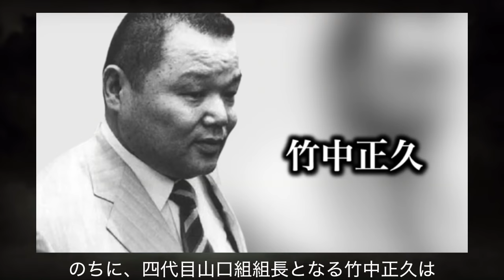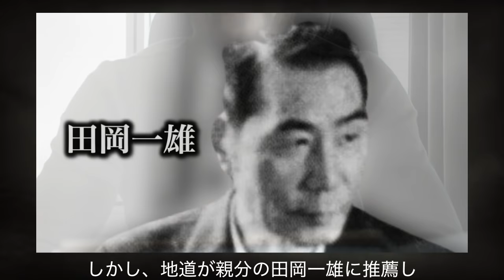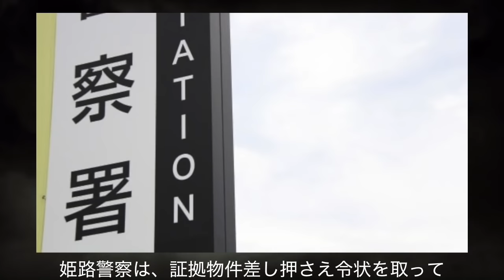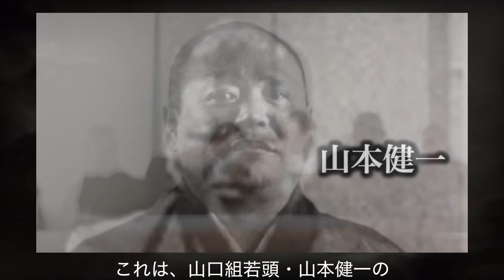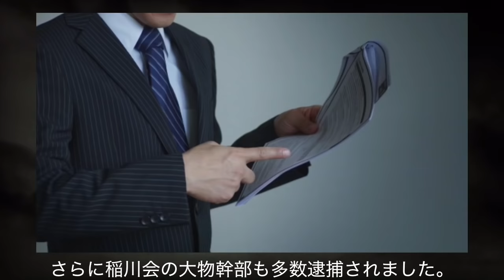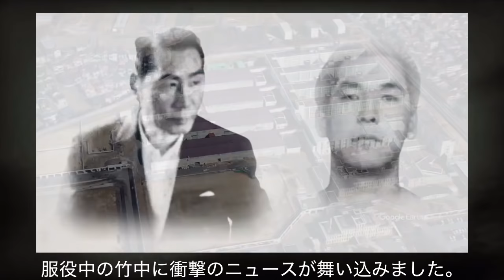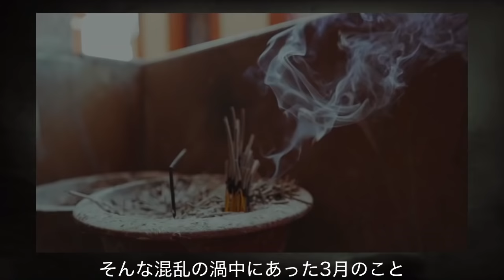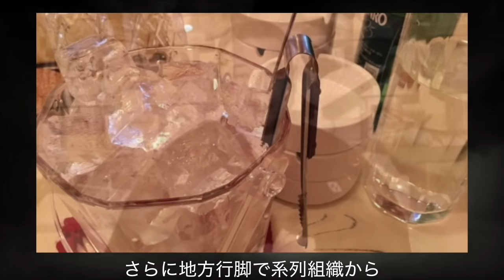【ヤクザ】山口組四代目 竹中正久…"頭脳"と"力"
四代目山口組長・竹中正久の歩み…
本動画では警察・他組織・元兄弟分との攻防を中心にご紹介します。

【目次】
00:00〜02:49 生い立ち〜山口組直参
02:50〜06:48 警察との攻防
06:49〜11:02 積み上げた信頼
11:03〜13:37 継承・反発
13:38〜15:17 周囲の声

■登場人物（動画内登場順）
竹中正久、宇野正三、宇野加次、地道行雄、湊芳治、渋谷文男、田岡一雄、夜桜銀次（平尾国人）、竹中武、北村孝一、山本健一、山本広、石井隆匡、田岡フミ子、鳴海清、中山勝正、南力、松崎幸司

当チャンネルは、過去の事件や事故などを改めて紹介することで考えるきっかけを提供し、時間の経過によって事件が風化することを防ぎ、また防犯に対する意識向上を目指すものです。

動画の台本は「事件の風化防止、防犯意識向上を目的とした過去の事件・事故の紹介・考察」を前提とし、視聴した方に不快感または動揺が起こらないよう配慮しています。

題材として反社会勢力について取り扱うことがございますが、当チャンネルは反社会勢力と一切関係なく、推奨する意図もございません。

映像の中には実際の資料に加えてフリー素材等も組み込み、視聴者へ台本の内容が伝わりやすいようするなど、チャンネル独自の編集により理解が深まるようにしています。

また、実際の資料か否か判別しづらい場面においては、注釈を入れるなどの工夫をしています。
他のチャンネルとの差別化・当チャンネルの独自性は、制作プロセスの至るところでそれらを配慮した結果得られたものと考えます。

■実際の資料、フリー素材などの再利用ついて
当チャンネルは動画制作の工程で多くのフリー素材を利用しています。
複数の動画で、同一の資料、フリー素材を利用するケースもありますが、それぞれの動画で同一の素材がマッチしていたため利用したためで、制作した動画の完成物どうしに同一性はまったくありません。

他チャンネルで利用されているフリー素材が当チャンネルでも利用されているケースもありますが、フリー素材ゆえ起こり得ることであり、他チャンネルの動画を転載しているわけではありません。

但し、外部サイトなどに当チャンネル、動画へのリンクを設けることに関しては制限していません。